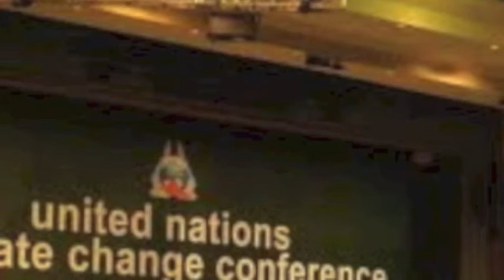Say It Ain't True: the skeptic's song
I was watching the news this morning and this song popped into my head.  Ignorance isn't bliss.